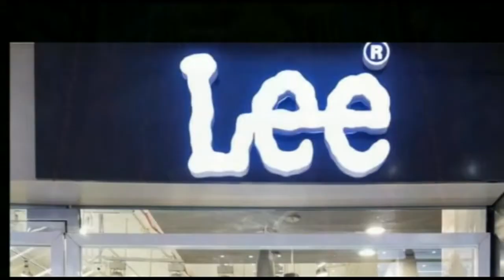दरभंगा : पंचायत चुनाव के दूसरे चरण के चुनाव के बाद बेनीपुर और अलीनगर प्रखंड का मतगणना किया गया